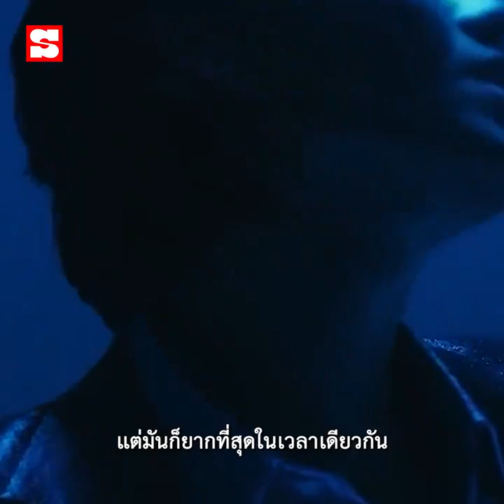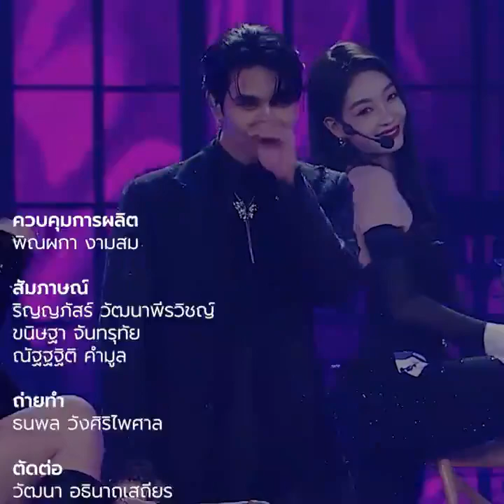[ENG/中字] JeffSatur | 20240329 Sanook | A storyteller in the name of an artist.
Exclusive Interview "เจฟ ซาเตอร์" นักเล่าเรื่องในนามศิลปินและเรื่องสุดประทับใจในตัว "คุณวันเสาร์"